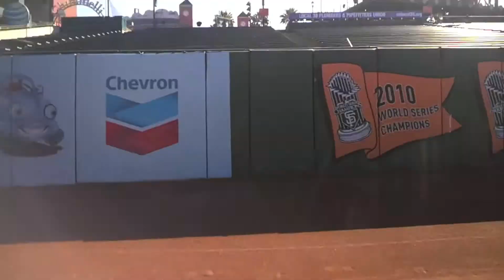Giants Batting Practice 6 13 2014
Eric, Spencer, & Vince take a shot at the big leagues.  Good Times!